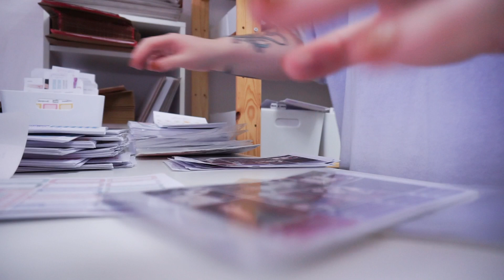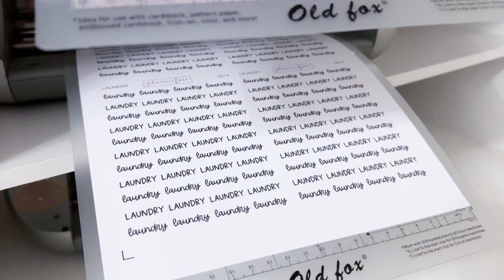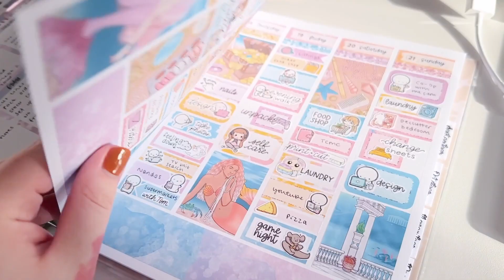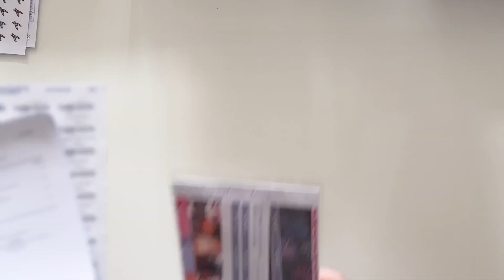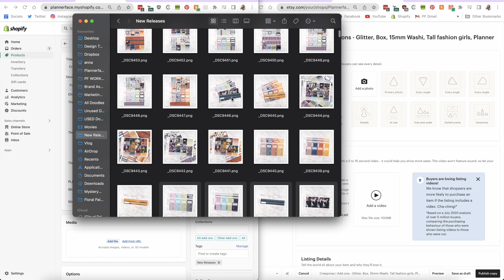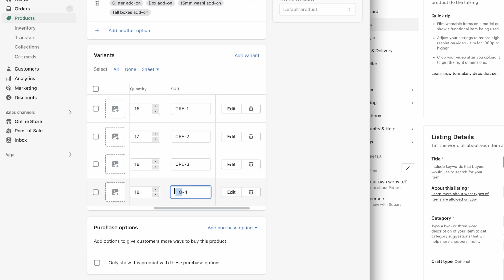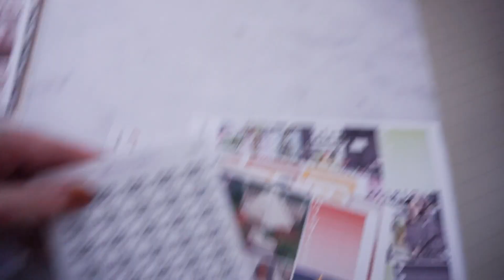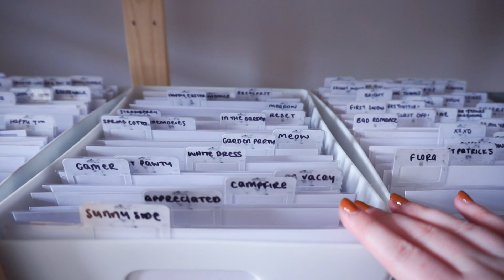Birthday Sale & Cutting Stickers | STUDIO VLOG #84 | Plannerface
0:00 Intro + plan for the week
2:27 Making oops kits
3:45 Cutting stickers
4:38 Car chat + Costa
5:44 Packing orders
7:42 Listings + new releases
11:13 Dentist chat
13:27 Sale + vague advent info

LINKS!